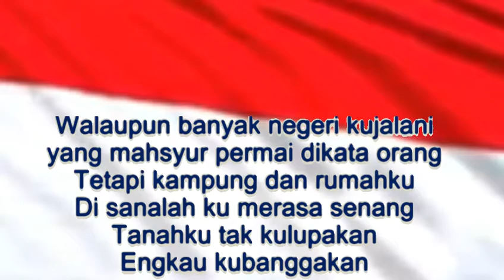Lirik dan lagu Tanah Airku No Copyright || ciptaan Ibu Sud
Tanah Air ku ciptaan IBU SUD